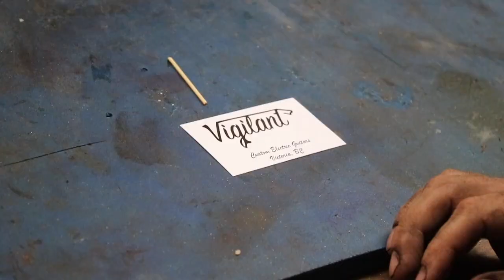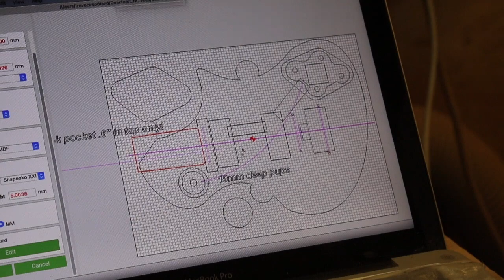Vigilant MK1 Seven String - Full Guitar Build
In this video I condense a 6 month building process into 16 minutes. The MK1 model takes inspiration from the Les Paul but features a deeper lower cutaway for high fret access and asymmetrical bouts for ergonomic hand and leg placement.

This model featured a number of complex specs and was well worth a video.
Woods:
Cottonwood burl single piece top
Sapele Back
Wenge/Maple multilaminate neck
Ebony Fingerboard

Hardware:
Graph Tech Ratio Tuners
Gold EVO frets
Kahler locking nut and bridge
Luminilay side dots
Brass/Epoxy face dots
Water based finish

Electronics
Fishman Fluence Pickups
Rechargable L-ion battery
2vol 2 tone p/p for fishman voicings
3 way toggle